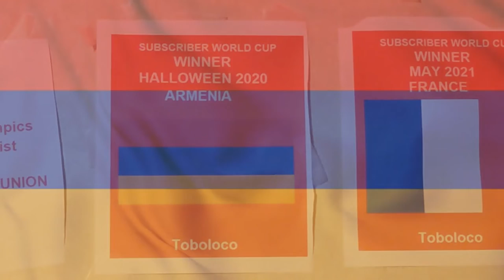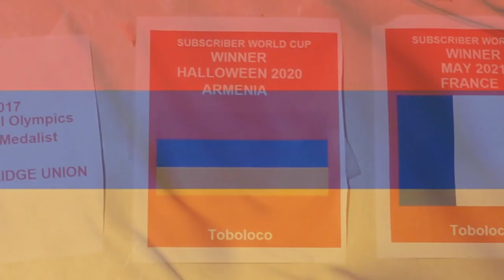2 years ago today, I won my first ever Subscriber World Cup victory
For @Toboloco

2 years ago today, I won my first ever Subscriber World Cup and I represented Armenia at the Subscriber World Cup Halloween 2020 edition. Thank you Toboloco for my first ever Subscriber World Cup victory 2 years ago today!